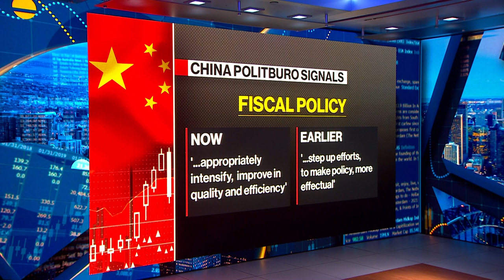China Puts Focus on Industrial Policy, Skips Big Demand Stimulus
China’s top leaders have vowed to make industrial policy their top economic priority next year. The message is likely to disappoint investors who are hoping for more consumer-focused stimulus. John Liu has more on Bloomberg Television.